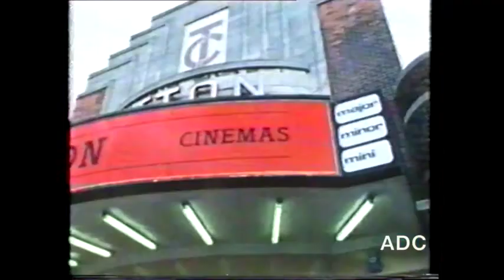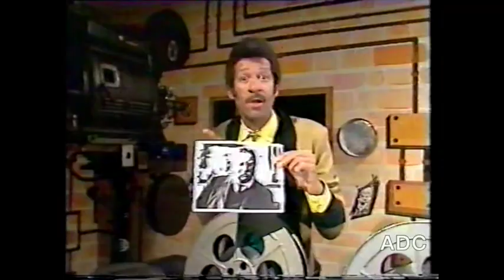Film Fun starting Derek Griffiths Granada Production 1982 (1) edited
Film Fun starting Derek Griffiths Granada Production 1982 (1) cartoons edited out.